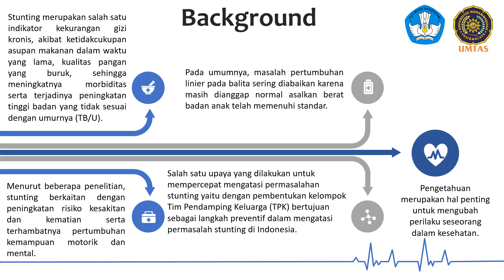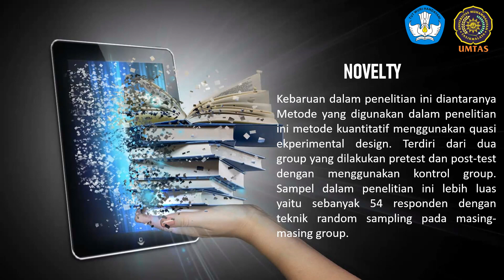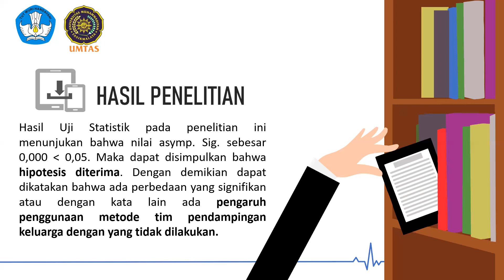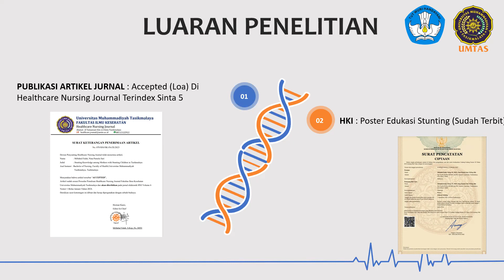PRESENTASI HASIL PENELITIAN DOSEN PEMULA _ HIBAH KEMENRISTEK DIKTI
Penerima Hibah Penelitian dari KEMENRISTEK DIKTI diwajibkan untuk mempresentasikan hasil capaian selama proses penelitiannya. Alhamdulillah saya menjadi Salah satu penerima hibah penelitian PDP se-Indonesia pada tahun anggran 2023. Terima kasih saya sampaikan kepada seluruh pihak yang sudah membantu dan memfasilitasi penelitian ini hingga selesai.